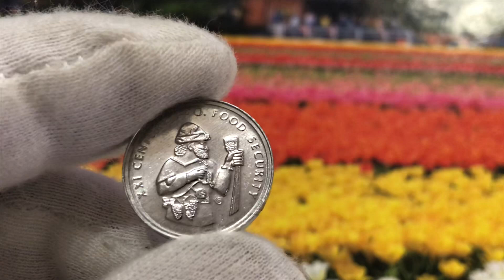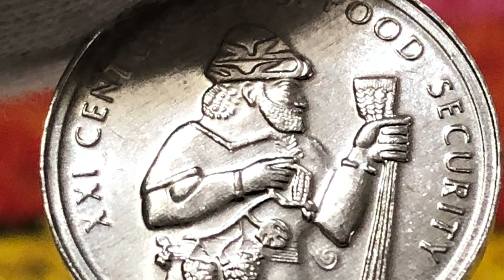50000 лир 1999 Турция ФАО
50000 лир 1999 Турция ФАО